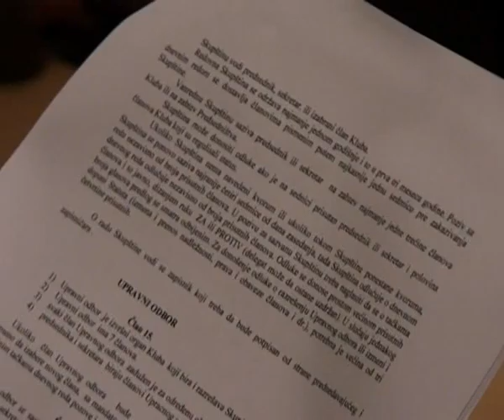289. OSNIVACKA SKUPSTINA KONJICKOG KLUBA U TORKU.avi